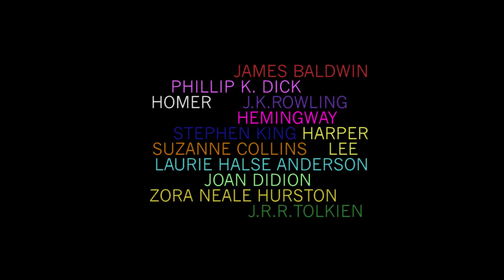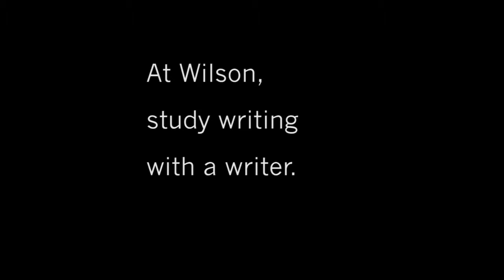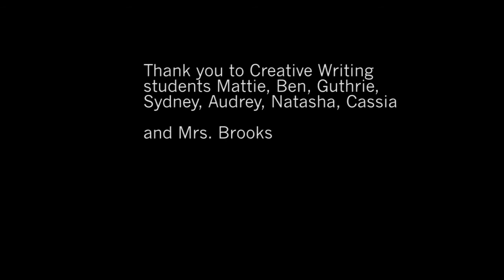Wilson High School Creative Writing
Creative writing students -and the course instructor Ms. Brooks- offer insights and opinions about what makes CW the best class on the planet.